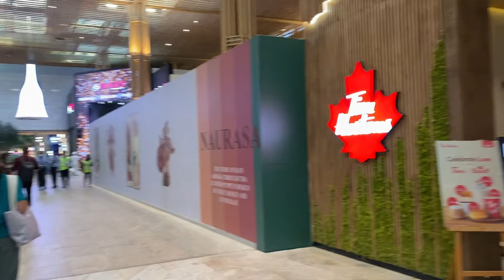Terminal 2 Kempegowda International Airport Bengaluru | My First Vlog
In this video let's explore Terminal 2 of Kempegowda International Airport Bengaluru (Bangalore Airport).

Equipments Used to make this video :-
iPhone 14
Boya Wireless mic
Gorilla Tripod

Video Editor :-
VN Editor

Chapters :-
0:00 Intro
0:19 Esteem Mall to Airport Toll Plaza
2:30 Airport Road
5:40 Terminal 2

Aman Birdi